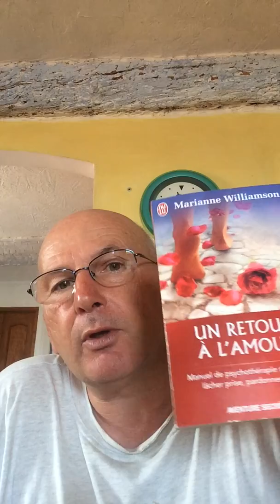J'utilise le Mudra Varada, pour accorder un voeu ou geste de la miséricorde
Le Mudra de la miséricorde et du pardon . J'en profite pour faire un lien avec le Cours en miracles , vous inviter à lire "Un retour à l'amour" de Marianne Williamson et à découvrir la chaîne Tistrya sur Youtube

Recevez gratuitement le livre " Comment attirer le meilleur dans sa vie ?" , en cliquant sur ce lien :